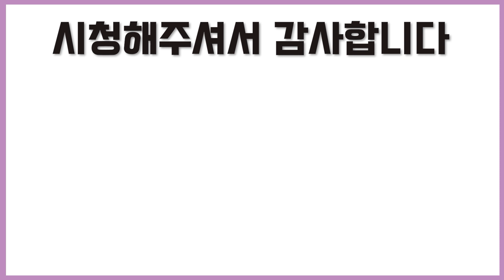SUB) 게이커플🌈 프랭크 다른남자랑 침대에 누워있기💔 / gaycouples🌈 prank Lying in the bed with another guy💔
게이 커플 근이 혁이 의 일상 브이로그 영상

BGM